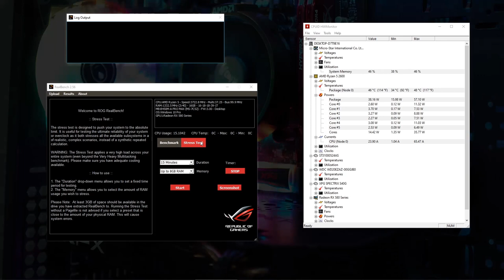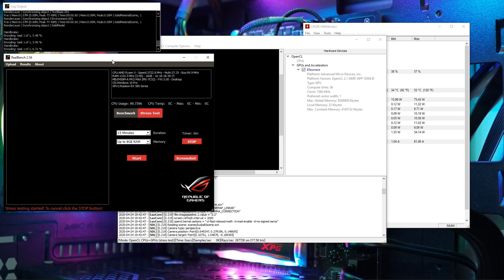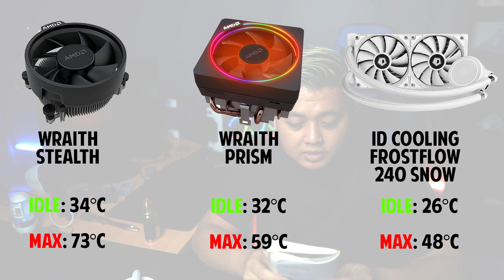Wraith Stealth | Wraith Prism | ID Cooling Frostflow X 240 Snow | For Ryzen 5 2600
Wraith Stealth | Wraith Prism | ID Cooling Frostflow X 240 Snow | Perbandingan Antara CPU Cooler | CPU Cooler Comparison

Wraith Stealth - Ryzen 5 2600 Stock Cooler
Wraith Prism - Ryzen 7 3700x Stock Cooler
Frostflow 240 Snow - Aftermarket AIO Cooler

The original AMD Wraith Cooler
Featuring near-silent 39dbA operation, the original AMD Wraith Cooler is practically inaudible when installed in your PC.2 That’s less than one-tenth the noise of its predecessor1, but with impressive thermal performance thanks to 24% more cooling surface in area and 34% more fan airflow.3,5 Backlit illumination and an attractive fan shroud makes the Wraith Cooler an impressive piece of hardware that every PC enthusiast can be proud to show in their system, available now and bundled exclusively with processors like the AMD FX™ 8370, FX™ 8350, FX™ 6350, and A10-7890K APU.

Home
Reviews
Cases, Cooling & PSU
CPU Liquid Coolers
ID-Cooling Frostflow 240L CPU Liquid Cooler Review (Page 1)

Today we check out ID-Cooling's Frostflow 240L CPU liquid cooler. Does it have what it takes to make it into your build? Let's take a close look.
Chad Sebring | Nov 27, 2015 at 08:08 am CST - 3 mins, 53 secs time to read this page
Rating: 91%Manufacturer: ID-Cooling
Page 1 [Introduction, Specifications, and Pricing]
Introduction, Specifications, and Pricing

ID-Cooling so far has impressed us with the value offered in the Frostflow 120L, and then turned around and offered up the IS-VC45 cooler that even with high hopes for it initially, it did not overly impress us. However, they still have one bullet left in the chamber. We are back again with the Frostflow series, this time with a much larger radiator. In fact, the kit we are about to get to test here is also the basis of the Hunter Duet that cools both a CPU and GPU in one loop, also offered by ID-Cooling.

If you happened to have missed their last AIO to cross the bench, let's catch you up a bit. We found that the cooler was very cost effective in a market where similar coolers cost considerably more. We also found that while they did not change the style of the base unit, they do offer up a Comet-Tail LED display on the head unit and continue to match those red LEDs with bright red rings on the supplied fans. While the Frostflow 120L was not particularly a stellar performer, it was able to hold its own and fall into the charts right about where we would expect it to.